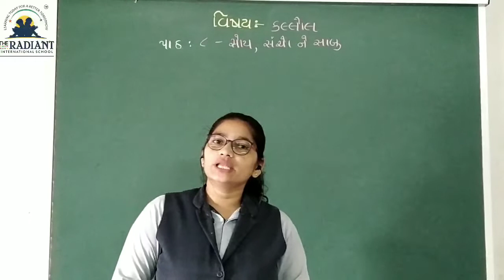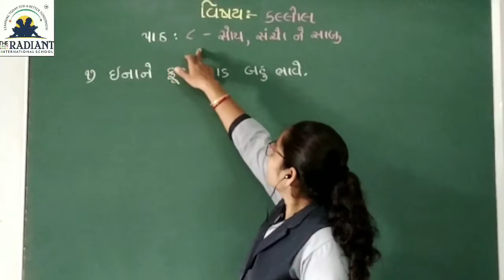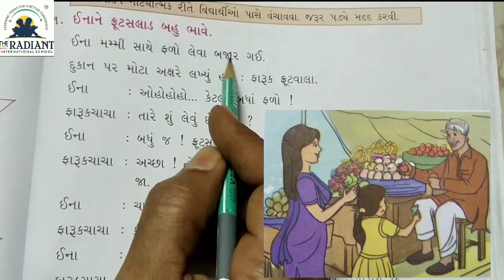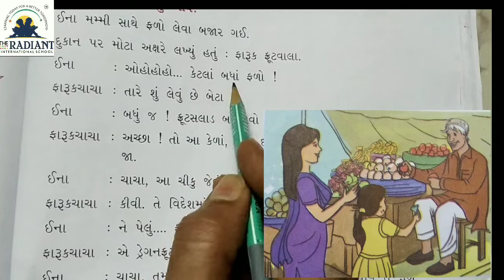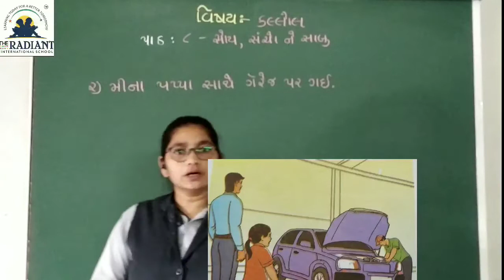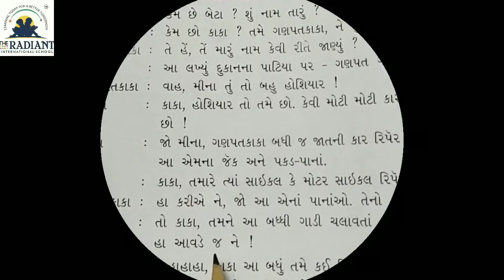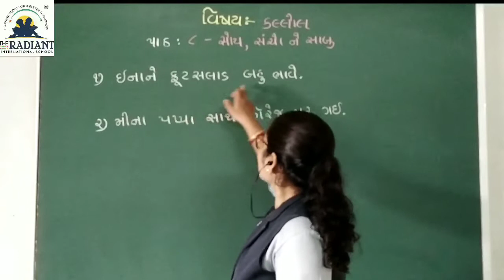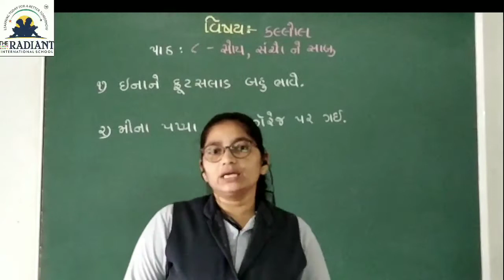GUJ MED STD 2 KALLOL PATH 8 PART 8